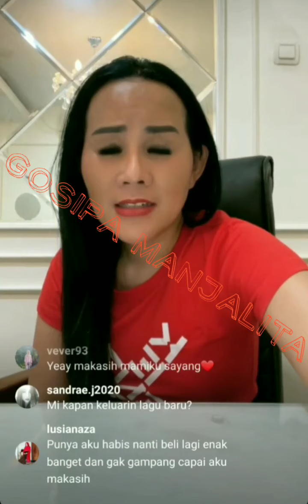Yang tanya status TERSANGKA si IDUNG JAMBU tanya POLRES JAKSEL kata ISA ZEGA saat ditanya NETIZEN